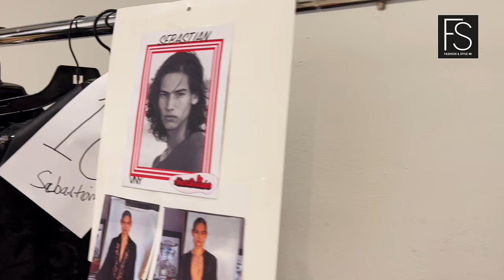FREDERICK ANDERSON NYFW fw2023/24 Full Fashion Show EXCLISIVE interview 4K UHD FASHION & STYLE TV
More FREDERICK ANDERSON Shows ANDERSON NYFW fall/winter 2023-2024. Full Fashion Runway Show. EXCLISIVE interview with Designer.  4K UHD FASHION & STYLE TV.
Creative production of FASHION & STYLE 4K TV. Magical and hypnotizing – you would want to watch it again and again.
Frederick Anderson presented his FW 2023 collection called “Renaissance” at New York Fashion Week. “It’s my fifth anniversary, and it’s been tough five years, so now this is my renaissance of going through the dark ages and into enlightenment.” Since the launch of his signature wholesale collection in 2018, the designer has faced a global pandemic and significant health issues. After five years of resilience, Anderson’s Fall Winter 2023 collection is his personal Renaissance, a true celebration of his blessings and challenges.

Watch the full Frederick Anderson runway show in an amazing 4K Ultra High-Definition quality on FASHION & STYLE TV @FASHIONSTYLETV in cable, satellite and streaming networks worldwide.

Frederick Anderson. Couture Fall Winter 2023/2024. Full Fashion Show in Ultra High Definition. (Widescreen - Exclusive Video/4K UHD – New York Fashion Week NY,NY/ USA)